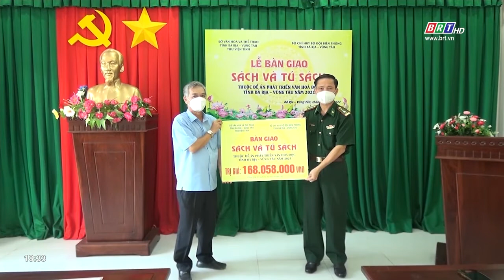Bộ đội Biên phòng tỉnh BR-VT tiếp nhận 10 Tủ sách thuộc Đề án Phát triển văn hóa đọc tỉnh BR-VT